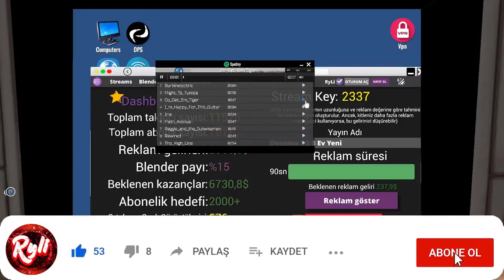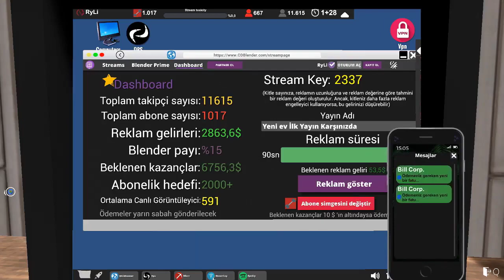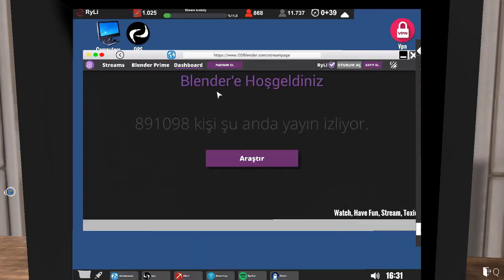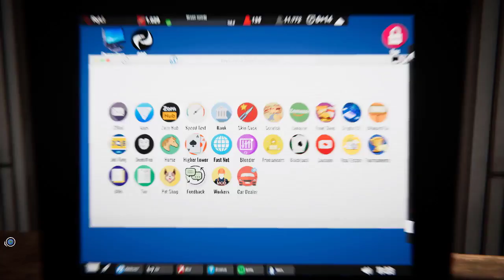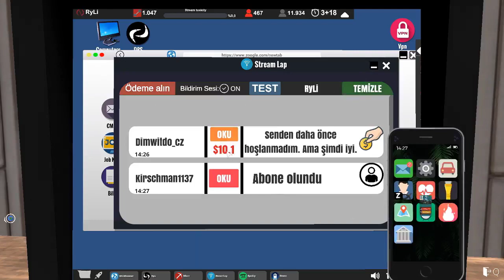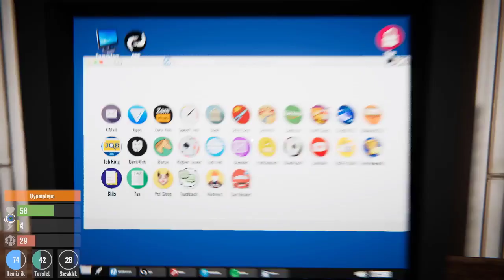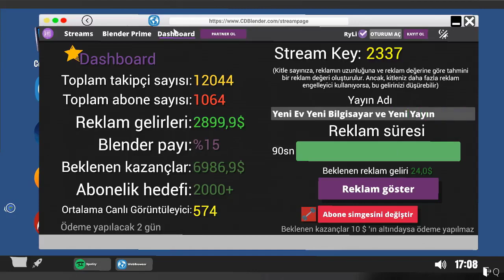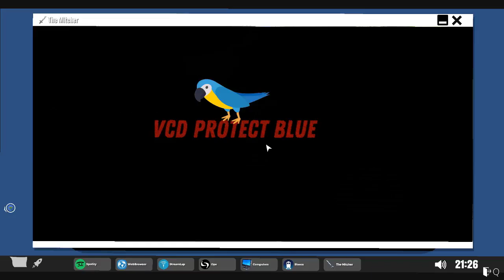STREAMER LİFE SİMULATOR - YENİ BİLGİSAYAR ALDIM YAYIN PC TOPLADIM - TÜRKÇE BÖLÜM #5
STREAMER LİFE SİMULATOR - YENİ PC ALDIM VE TOPLADIM - TÜRKÇE BÖLÜM #5

Merhabalar,bu videoda streamer life simulator adlı oyun da yeni evimizde yeni bilgisayarımızı topladık streamer life simulator hakkında taktikler ve bilgilerde verdim ben çok keyif aldım umarım sizce keyif alırsınız...

Selam, Bu kanalda genel olarak oyun videoları izleyeceksiniz. bunlar (League Of Legends, Rise Of Nations, İndie Oyunlar, Age Of Empire-Myhthology, gibi gibi Strateji, MMORPG, Moba kısacası ne denk gelirse oynuyorum :D)

Umarım kanalımda vakit geçirirken keyif alırsınız aşağıya bana ulaşabileceğiniz linkleri de bırakıyorum.

Sizlere iyi Seyirler...

Bütün öneri ve isteklerinizi yorum olarak yazmaktan çekinmeyin en kısa zamanda cevaplamaya  ve gerçekleştirmeye çalışırım.